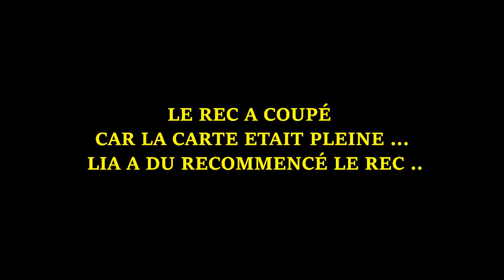MES ABONNÉS DE PARIS M'OFFRENT PLUS DE 600€ DE CADEAUX POUR MON ANNIVERSAIRE